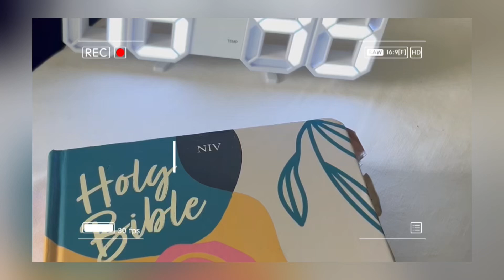The Sweetest South African Dessert: Malva Pudding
Let Bake Malva Pudding: A Sweet Treat for Any Occasion